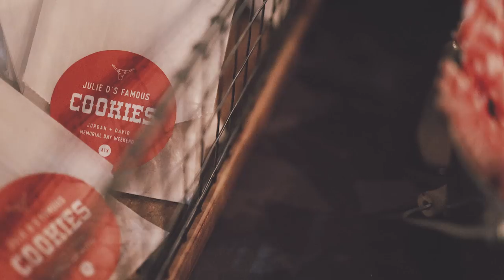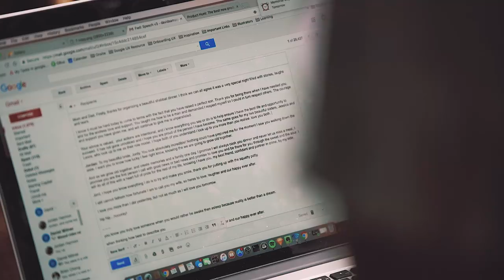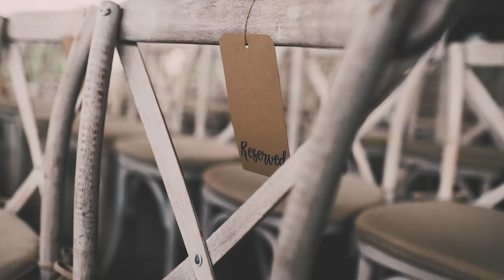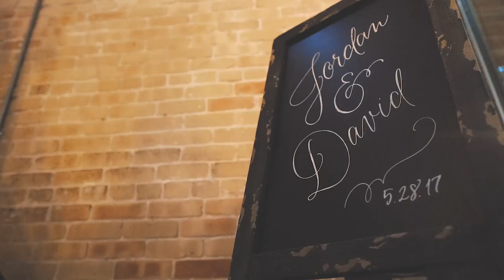Thunderstorm at Outdoor Wedding! | Fun Austin, Texas Wedding Video at Brazos Hall & Four Seasons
|| Copyright, PenWeddings ||

Going into Jordan and David's wedding weekend in Austin, we knew it would be a blast...  from a welcome party BBQ at the Four Seasons on the banks of Lady Bird Lake, to a gorgeous ceremony and reception at a downtown venue with a hip industrial vibe.  What we did not know, to use David's word, was how "magical" the ceremony would be.

"Lettir" by Lowercase Noises, "There is Always Light" by Be Still The Earth, and "From the Heights of Mountains" by Josh Leininger, licensed through Soundstripe.
"Lossless" by Marley Carroll, licensed through Marmoset Music.
"All We Have" by The Royal Foundry, licensed through SongFreedom.

GEAR LIST:
Sony a7sii
DJI Mavic Pro
Sirui P-324S Monopods
Manfrotto case
Comer LED light
Genaray LED light
Manfrotto light stands
Tascam DR10L
Countryman B3 Lavalier Mic black
Countryman B3 Lavalier Mic white

THE TEAM:
Cinematography | PenWeddings
Photography | SMS Photography
Planning & Design | Diamond Affairs
Welcome BBQ & Accommodations | Four Seasons
Ceremony & Reception | Brazos Hall
Florals | Bella Flora
Rentals & Decor | Bee Lavish, Loot, and Bella Acento
Lighting | Ilios
Bride's Cake | Sweet Treets Bakery
Kosher Catering | Pink Avocado
Passed Pizza | Home Slice
Pies & Poptarts | Tiny Pies
Ice Cream | Moojo
Donuts | Little Lucys
Burgers & Fries | Whataburger
Small Cakes | My Sweet Austin
Welcome Dinner Musicians | Craig Calvert
Ceremony & Reception Musicians | Taylor Place Orchestra
Reception DJ | DJ Andre
Invitations & Stationery | Paradise Design Company
Calligraphy | Design roots
Hair & Makeup | Kate Rodriguez
Transportation | Around Austin
Bride's dress | by Mira Zwillinger, from Neiman Marcus
Bride's Mrs. Samson jacket | Handmade by Brittany Cyk
Bride's veil | Mira Zwillinger
Bridesmaids' dresses | Monique Lhuillier
Groom's suit | Trunk Club, styled by Riley Harmon
Menswear | The Black Tux
Groom's shoes | Magnanni
Groom's cufflinks | Ox & Bull Trading Co.
Wedding rings | Herbert Goldberg Jewelry